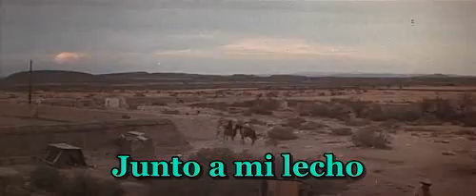La Golondrina The Wild Bunch Directors Cut 1969